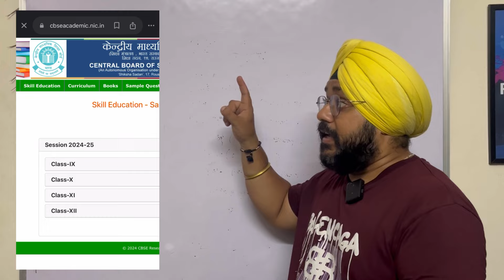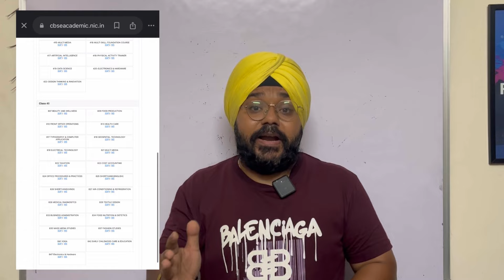CBSE Sample Paper 2024-25 Released For Classes 10 and 12 Skill Subjects | CBSE Latest Update 2024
Link to Purchase LAST 10 Years CBSE Board Papers Class 10 Book ⤵️

Link to Purchase LAST 10 Years CBSE Board Papers Class 12 Book ⤵️

Category : Education